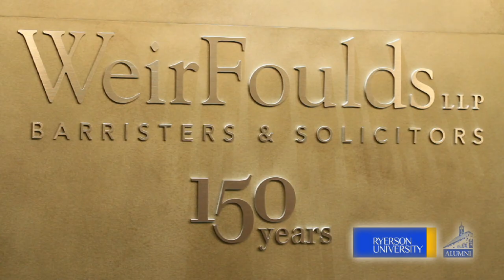Frank Walwyn, 2012 Ryerson Alumni Achievement Award Recipient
Frank Walwyn, Business Administration '89, Partner, WeirFoulds LLP

A partner in the Toronto-based firm WeirFoulds, Frank Walwyn has been named one of Canada's top lawyers in the area of corporate and commercial litigation by The Best Lawyers in Canada. He serves as counsel on high-stakes and complex litigation matters in Canada and the Caribbean, and has been involved in many cases that have led to important or precedent-setting judgments in constitutional rights and freedoms. An active member of several legal or community boards
and initiatives, he is the past president of the Canadian Association of Black Lawyers, and a member of the Judicial Appointments Advisory Committee for the Ontario Provincial Court. A sought-after speaker in Canada and the Caribbean, he is also frequently quoted in the legal press and general media.